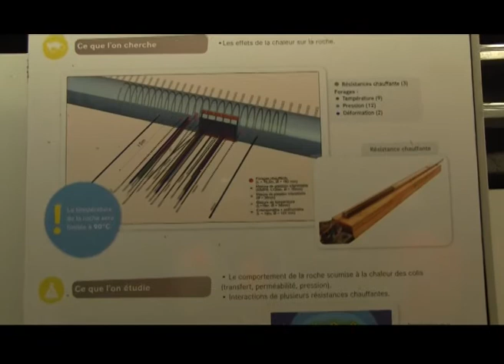Interview Fabrice Boissier.mp4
Entretien avec Fabrice Boissier, directeur de la maîtrise des risques de l'Andra